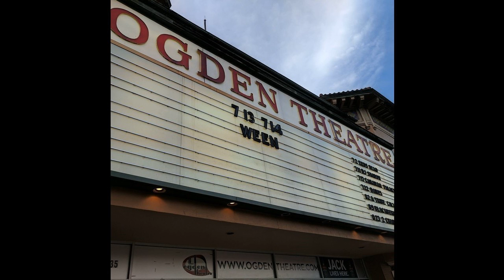Ween (07/14/2017 Denver,CO) - Tick